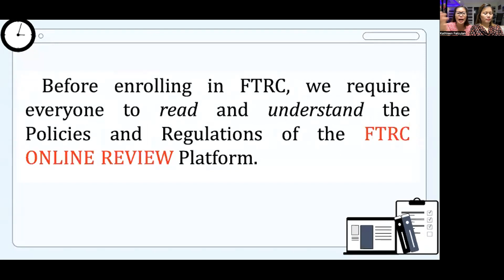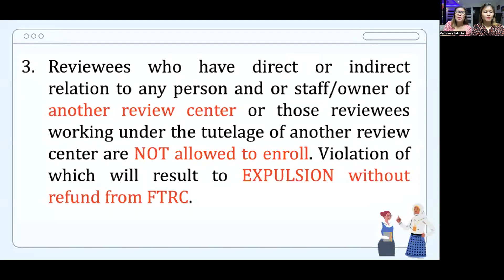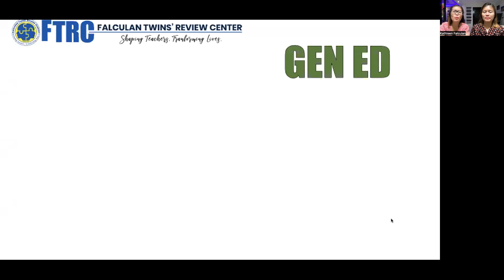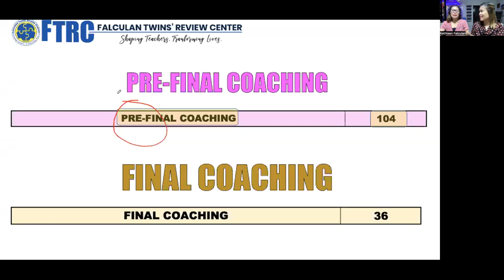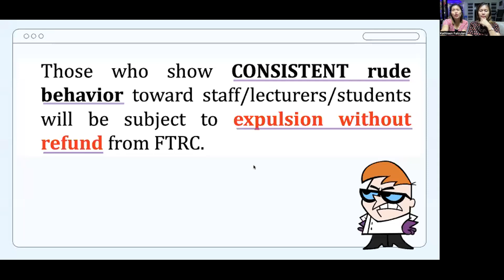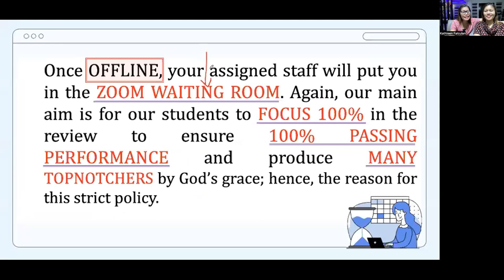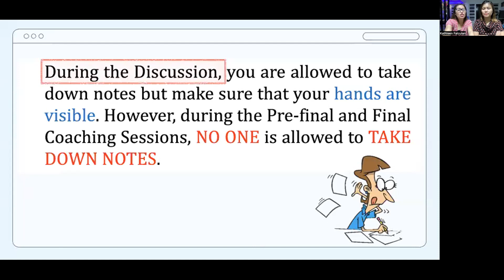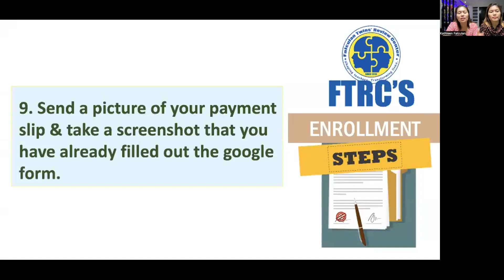FTRC PURE ONLINE Review Orientation Sept 2023 LEPT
This is a recorded video of the FTRC Pure Online Review Orientation for the Sept. 2023 LEPT in preparation for the May 22, 2023 start of review.